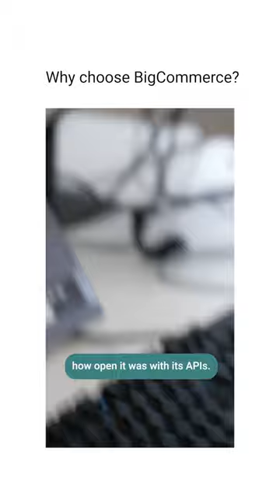Why choose BigCommerce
Finding the perfect ecommerce partners can be a real challenge, no matter where you fit in the business world. Rohan turned to us for help in modernising their ecommerce website, and they chose BigCommerce to help them on their journey.

With its open APIs, customisable checkouts, and user-friendly documentation, the Rohan and Rusty Monkey teams put in the hard work to bring their new ecommerce store to life in just over 3 months, and it's been a tremendous success!

But you don't have to take our word for it. Listen to what the Rohan team has to say and catch the full story on our website 🎥